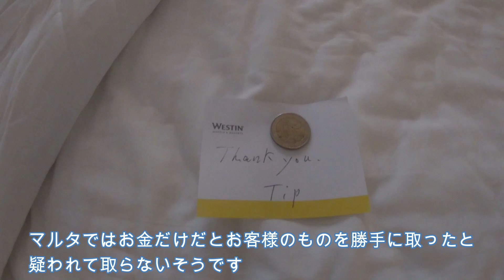爽快な朝のひととき、そして地中海の空と海と崖 マルタ旅行7日間 その５ 【令和5年10月】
ブルー・グロット巡りは9:38から
その５は島の南部の観光です。
熟睡して気持ちいい目覚めのマルタ2日目の朝、
ホテルのおいしい朝食ブッフェをいただき中庭を散歩して体を慣らし出発。
マルタ版の青の洞窟と呼ばれるブルー・グロットを観光します。
小舟に乗り崖下や洞窟を巡り海の綺麗さや崖の雄大さに圧倒されました。

アラ還暦夫婦ののんびりまったり旅行記です。
どうか時間のある時に暇つぶし程度の感覚でご覧ください。

使用音源　DOVA-SYNDROME様より
「ゆるやかな休日」　by OK-Sounds
「Take Your Time」　by MFP
「Mountain Roads」　by のる
「ウポド」　by MATSU